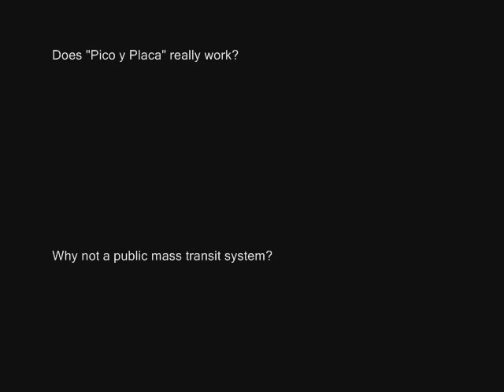Bogotá Colombia Rush Hour Time Lapse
Filmed on Calle 94, Bogotá, Colombia, from 4:50 pm to 7:40 pm 22-April-2008. Excerpts of this video were used with my permission in the 2010 documentary "Stop Motion" by Michael Grant and Jon Galt Music is the title track from John Coltrane's 1960 "Giant Steps" album.